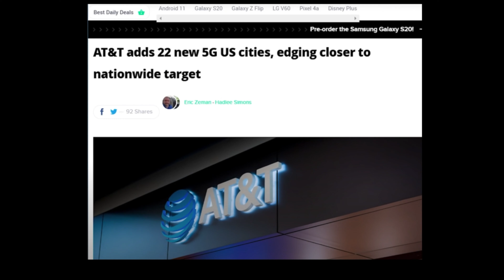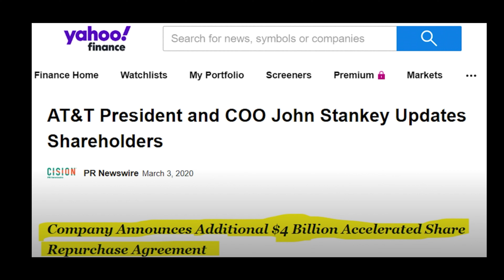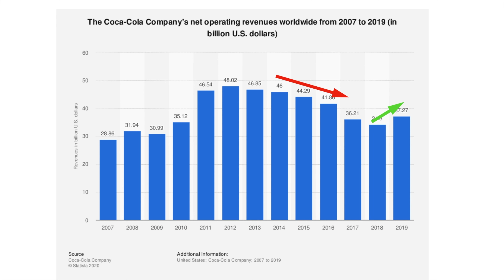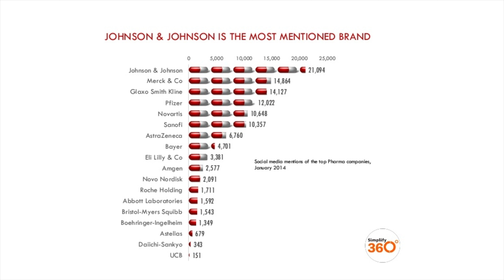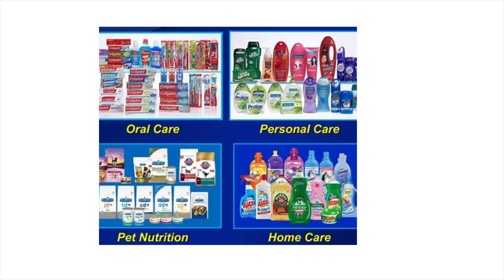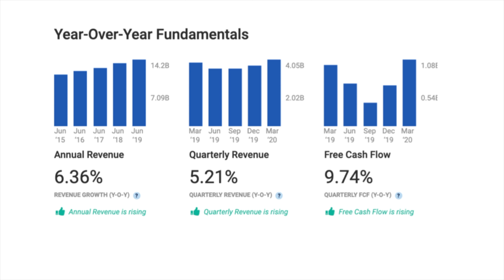Dividendovy aristokrati..5 Dividendovych spolocnosti pre rok 2020...Investovanie do dividend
V dnesnom videu si vysvetlime co su Dividendovy aristokrati a poviem vam 5 spolocnosti podla mojho nazoru ktore by som vybral ako investiciu pre dividendy na dlhodobo.